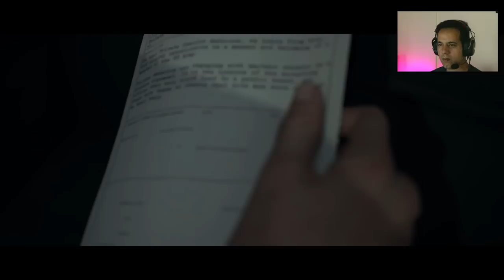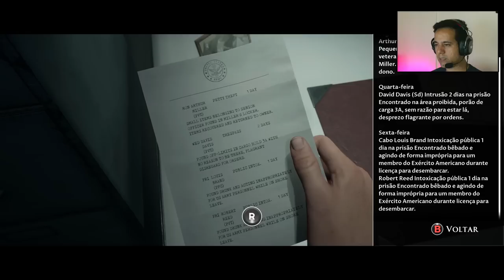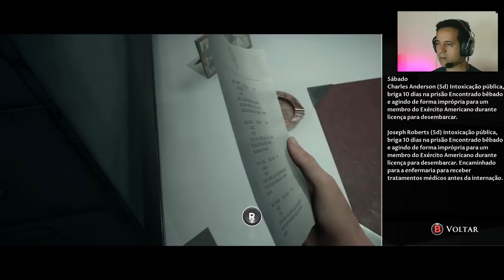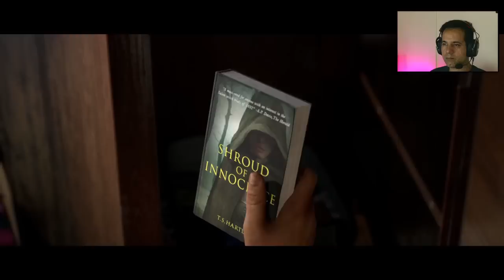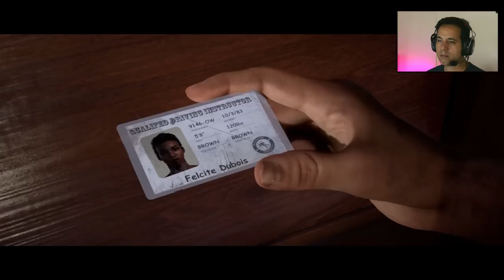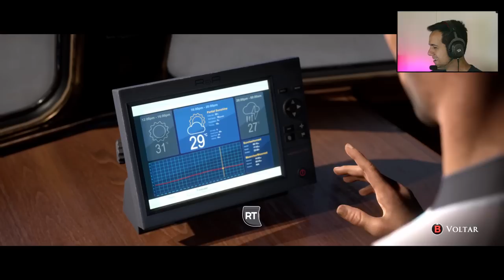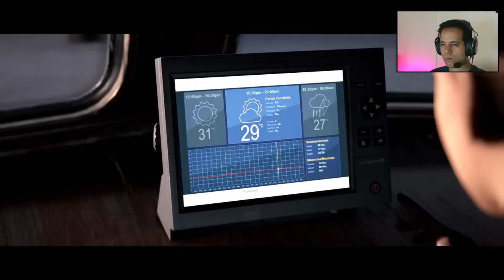Man of Medan - O início da Saga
-- Livros Recomendados
Gabriel Torres